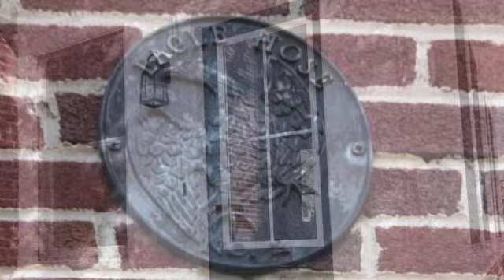Papa Harvey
This video is about Papa Harvey